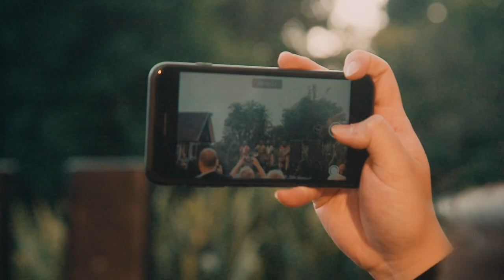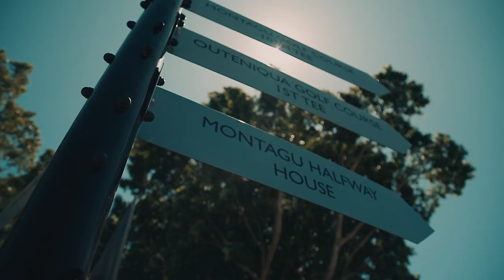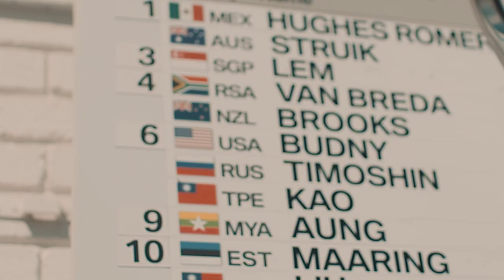2019 BMW Golf Cup International World Final - Highlights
The World Final of the BMW Golf Cup International celebrates its anniversary: The highlight of the biggest international tournament series for amateur golfers has been be held for the 30th time.
Around 100 competitors from 33 nations enjoyed  an unforgettable week at the breath-taking Fancourt Golf Resort (South Africa) from 2nd to 7th March 2020.